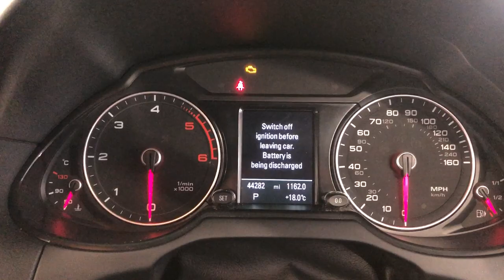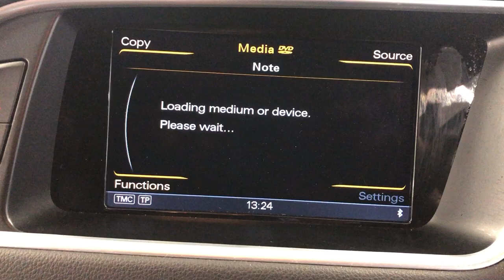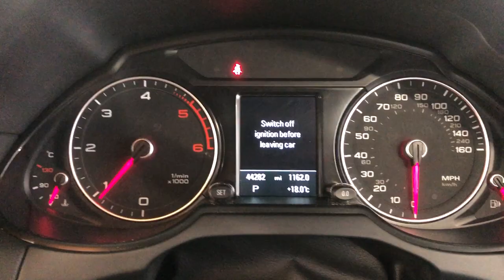Country Car Barford Warwickshire Audi Q5 for sale CV358DS